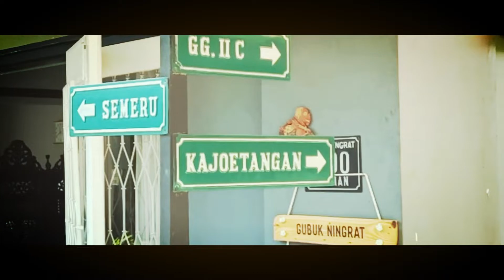Kampoeng Heritage Kajoetangan Malang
Halo guys , kmrn tgl 30 juni saya kebetulan main keroncong di kampung heritage sekaligus mau bikin konten betapa indahnya sudut sudut kota malang, oke jangan lupa subscribe, like dan komen yaaa